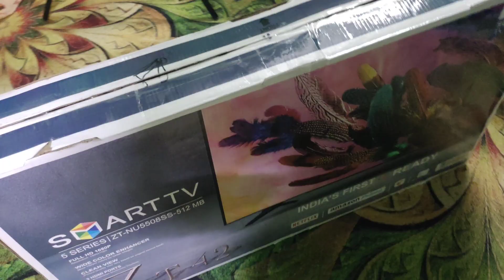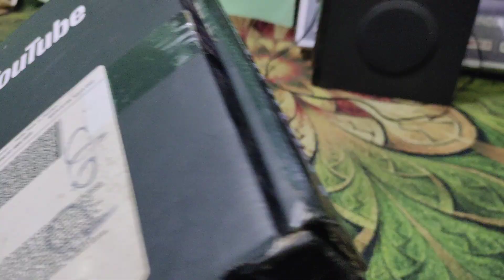Is Ghar Me Aj Akhiri Din | Packing Complete 🤗 Salman Vlogs